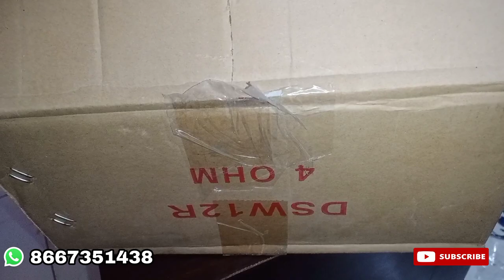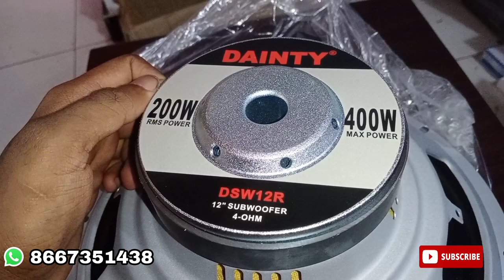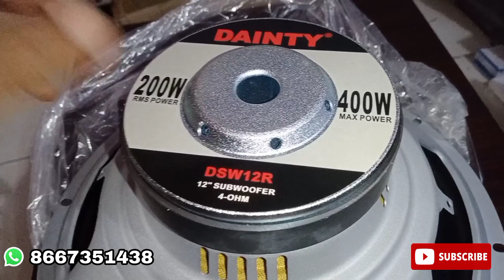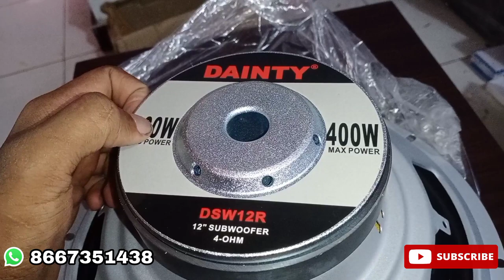How to Choose Best SubWoofer ? Fully Explain by BGM DIGITAL AUDIOS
Gpay, phone pe Number is Same,